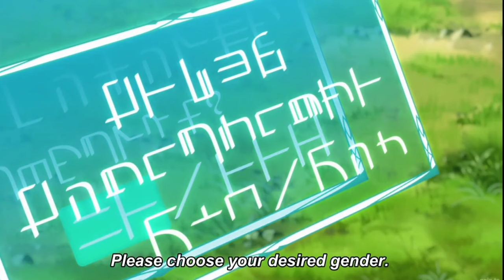Anime Gender Swap 3 (Chillin' in Another World with Level 2 Super Cheat Powers)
Source: Chillin' in Another World with Level 2 Super Cheat Powers episode 1